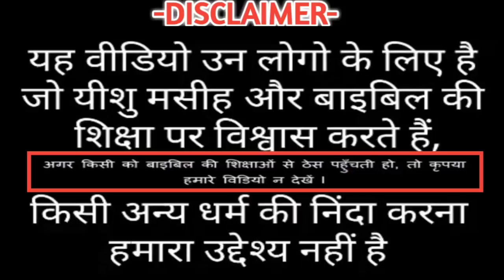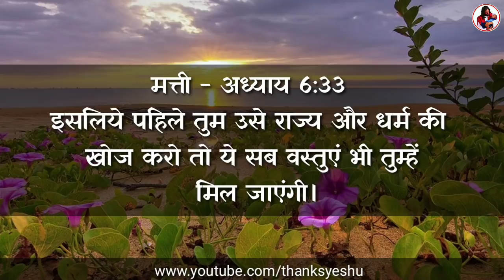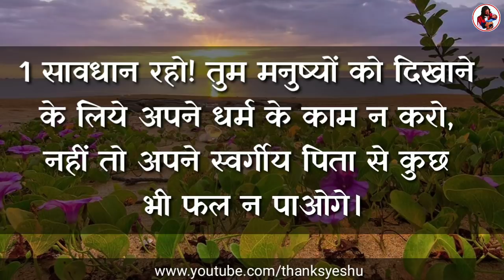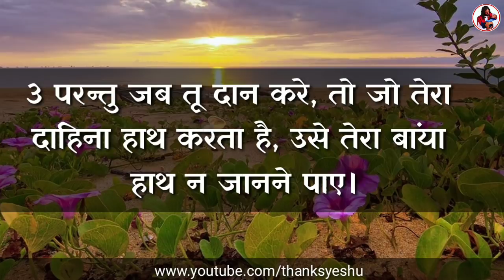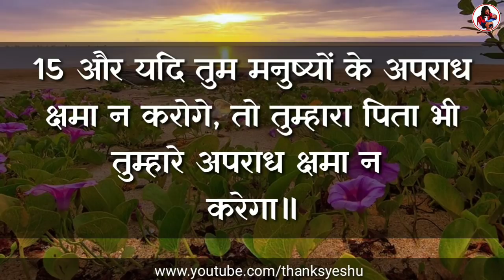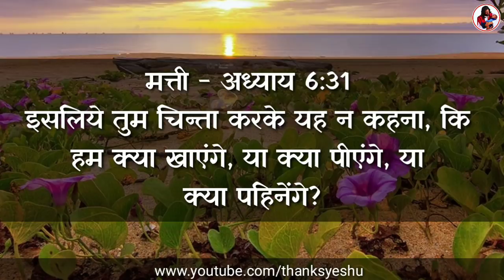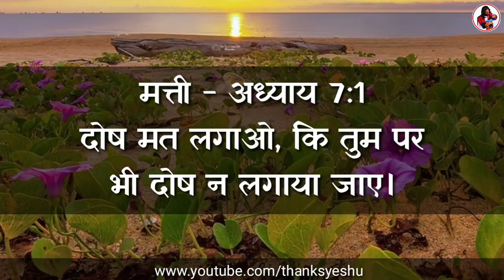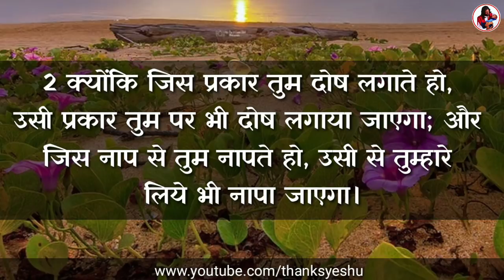यीशु की 5 बाते कभी नही भूलना | by thanks yeshu